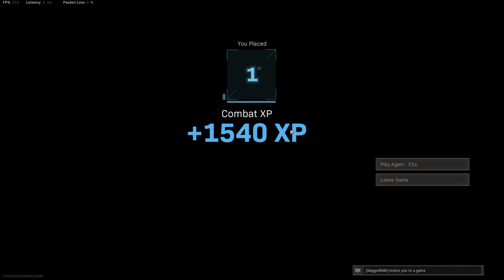48th Warzone Rebirth Win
Ending audio - "I knew we was gonna win when I saw the matching outfits"